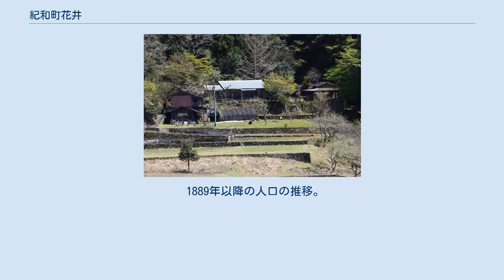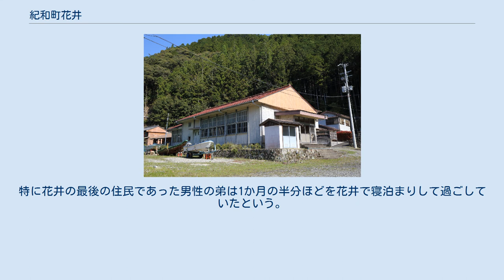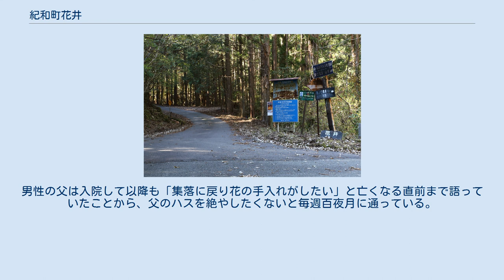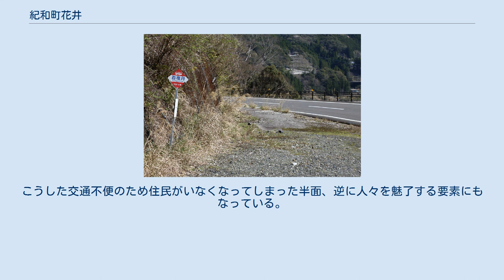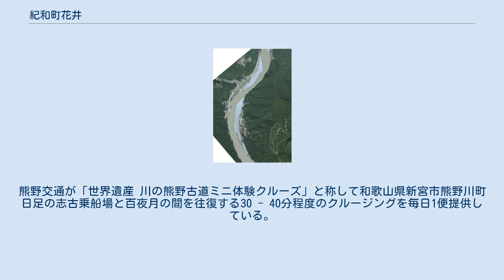紀和町花井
熊野市の町・字
日本 」 三重県 」 熊野市 」 紀和町花井 紀和町花井（画像の右側）と熊野川町九重（2011年） 出典：『国土交通省「国土画像情報（カラー空中写真）」（配布元：国土地理院地図・空中写真閲覧サービス）』 紀和町花井（きわちょうけい）は、三重県熊野市の大字。
熊野市が公表する2019年（令和元年）8月1日現在の人口は0人であり、元住民が地区外の本宅から通いながら住宅や墓を維持している。
 北山川を挟んで向かい合う熊野川町九重（和歌山県新宮市）とは密接なつながりがあり、近世の初頭には同じ村として扱われていた。
住民はいなくなってしまったが、地名にまつわる百夜月の伝説や優れた自然に魅せられて訪問する者がある。
 熊野市の南西部、紀和町の西部に位置し、北山川上流部の左岸（東岸）の山麓に展開する。
北は奈良県十津川村、西は和歌山県新宮市（旧熊野川町）と接する県境の集落である。
三重県に所属するものの1984年（昭和59年）まで道路が整備されず、和歌山県側から北山川を船で渡らねばならなかった。
 北は奈良県吉野郡十津川村竹筒（たけとう）および和歌山県新宮市熊野川町嶋津、東は三重県熊野市紀和町湯ノ口・紀和町大河内（おこち）、南は三重県熊野市紀和町小船、西は和歌山県新宮市熊野川町四瀧（したき）・熊野川町九重と接する。
 熊野川町九重から見た百夜月（2020年） 百夜月（ももよづき、 北緯33度52分9.6秒 東経135度51分36.2秒 / 北緯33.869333度 東経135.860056度 / 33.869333; 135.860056）は、三重県熊野市紀和町花井にある小地名。
江戸時代までは九重村（現・和歌山県新宮市熊野川町九重）の所属であったが、明治政府が北山川の左岸を三重県、右岸を和歌山県としたため、花井の一部になった。
2006年（平成18年）に最後の住民が脳梗塞で倒れ、病院に緊急搬送されて以降、常住者はいない。
2020年（令和2年）現在、最後の住民であった男性の息子が毎週通っている。
 最盛期には10数戸あった百夜月には、1軒の住宅とその周囲の庭（畑）、紅梅寺が残るのみで、未だに船でしか到達することができない。
庭は上述の男性によって維持・管理されており、その美しさに魅せられる人や「百夜月」という地名に惹（ひ）かれた人が時折百夜月を訪れている。
 旧九重小学校 市立小・中学校に通う場合、学区は以下の通りとなる。
 ただし学制発布以来、花井の子供は北山川対岸の熊野川町立九重小学校・熊野川町立熊野川中学校に通学していた。
 「花井」という地名は鎌倉時代には既に存在したとされる。
近世以前は日足村（現・和歌山県新宮市熊野川町日足）に拠点を構えた日足氏の所領であった。
 江戸時代には紀伊国牟婁郡川内組に属し、当初は紀州藩の配下であったが、元和5年（1619年）から新宮城主・水野氏の所領となった。
また花井は三之村組・川内組・敷屋組の3組から成る花井荘に所属していた。
なお江戸時代初頭の花井は九重村の枝郷とされ、独立した花井村となったのは寛文6年（1666年）のことである。
当時の花井村は近代以降の花井とは範囲が異なり、九重村の南にある村という位置付けで、北山川を挟んで右岸・左岸の両方に広がる集落を「花井村」と呼んでいた。
 花井村では慶長の頃に製紙技術が伝えられ、「花井紙」として地域の産業になった。
村高は『新宮領分見聞記』によると九重村の分を含めて80石、『旧高旧領取調帳』によると33石であった。
花井村には北山一揆の鎮圧の功で200石を得た僧侶の長訓の屋敷があった。
慶応4年（1868年）、新宮藩領となり、同年の『紀勢和州御領分御高村名帳』による村高は65石であった。
 花井紙 江戸時代の花井村では和紙生産が盛んで、「花井紙」として知られていた。
隣接する九重村でも生産され、同じく花井紙と呼ばれた。
花井紙は関ヶ原の戦いで西軍方に付いて敗北した武将の姫が、貞流尼公という名の尼僧となって花井に住み、布教の傍ら紙漉きの方法を伝授し、生産方法が普及したと伝えられる。
花井紙生産は江戸時代を通して花井の村人の生業ないしは副業として続き、永代保存用の証文、紙衣、蚊帳（紙帳）、布団、和傘などに利用された。
特に花井紙の紙衣は『和漢三才図会』で奥州白石、駿州ノ阿部川、摂州大坂と並び最高品質であると評されたほどで、熊野市育生町尾川に伝わる大庄屋文書群の中に「花井紙の紙衣を3着送ってほしい」という江戸からの書状が含まれている。
 1881年（明...